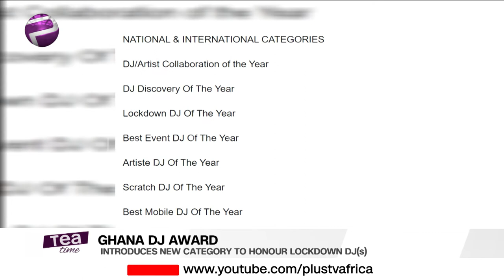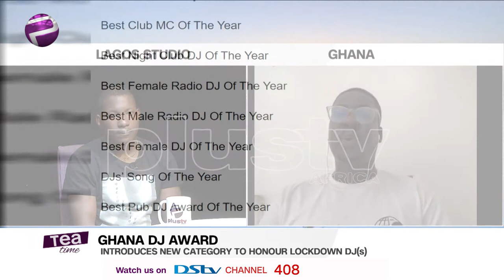DJs Globally Are Not Recognized | JP Dadson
Ghana DJ Awards introduces new category to honour lockdown DJs